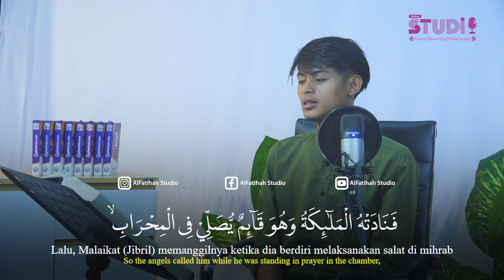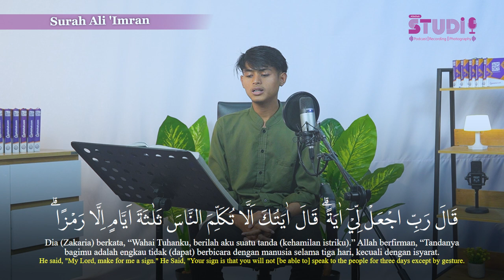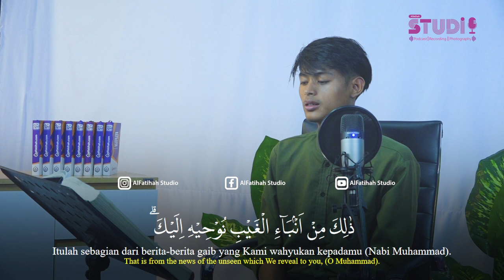MUROTTAL SURAH ALI IMRON : 38-45 | M. Alfakhrizi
Alfatihah Studio merupakan bagian dari Rumah Tahfidz Al-Fatihah yang memiliki fokus pada rekaman tilawah Qori'/Qori'ah, Podcast Ngaji dan kajian Habaib di Semarang

Ingin rekaman gratis dan berkualitas?
Yuk, rekaman di Alfatihah Studio.
Jika anda tertarik dan memenuhi persyaratan tersebut, silahkan mengisi form pendaftaran di